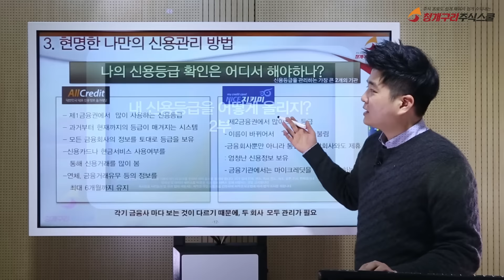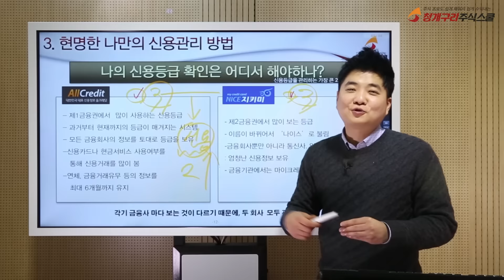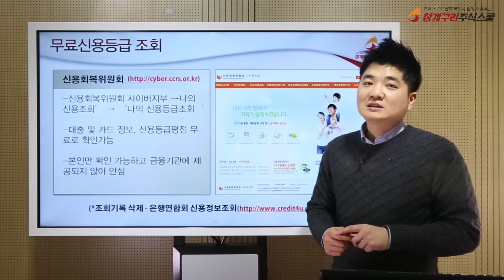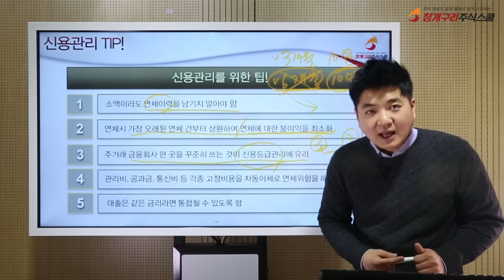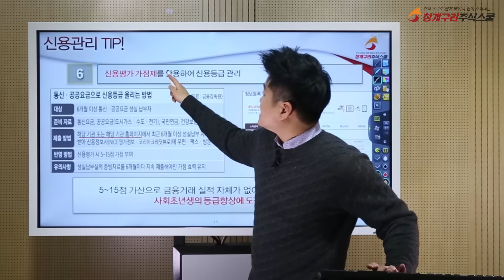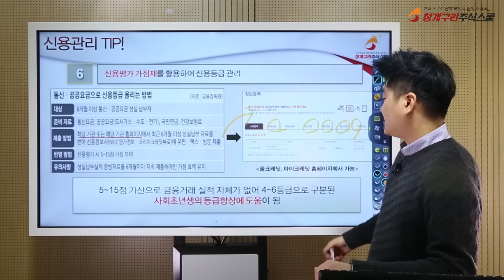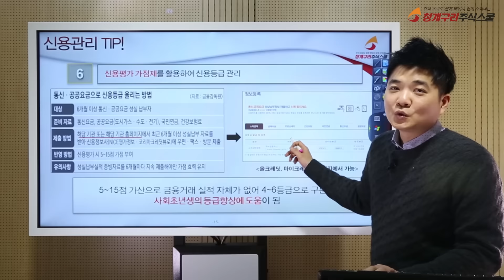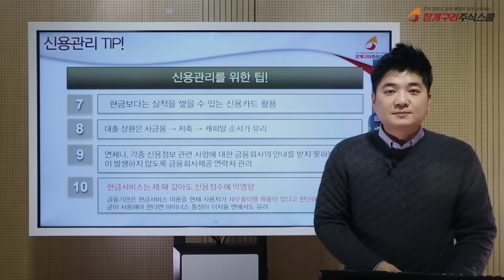★개인신용 1등급만들기★ 신용등급을 빠르게 올리는 방법과 신용점수 향상에 도움되는 10가지 (2편)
신용등급 관리하는 비법 , 신용등급 , 신용카드 , 신용점수
나이스크래딧 마이크래잇 올크래딧 카드한도 대출금액
신용관리방법